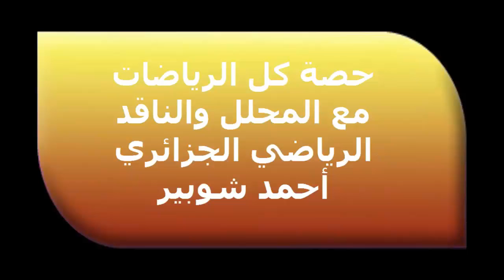الجزائر ضد زامبيا و الاتحادية في الطريق المجهول